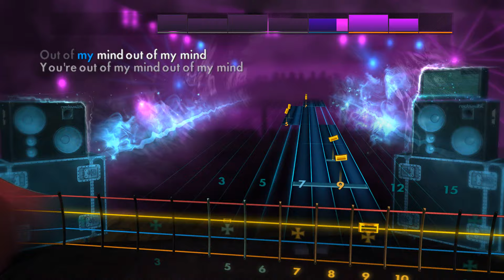[Rocksmith 2014] Walking with a Ghost - Tegan and Sara - Bass